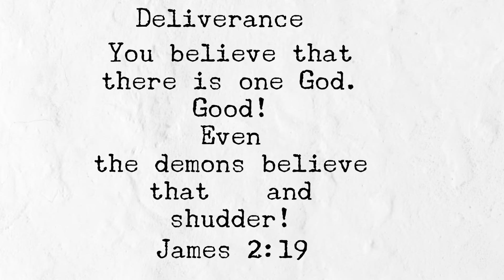24 - 250 — DELIVERANCE — The Movie — My Commentary🎥🍿🎬📽️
This is a subject of deliverance at the church has dealt with because Christ dealt with it. Lee Daniels has brought us back to the table to have vibrant discussions on what has happened to deliverance in our services..